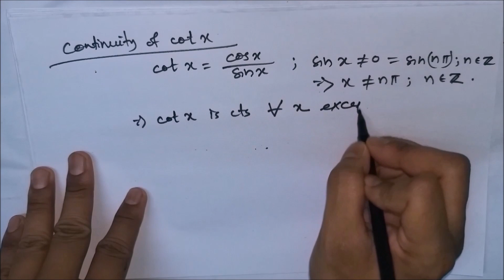Lecture 2b - Cont. of Trigon. Function | Cont. & Diff. | EoM - II | CHSE, Odisha | MfM Mathematics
In this video, we have discussed about the continuity of some trigonometric functions.